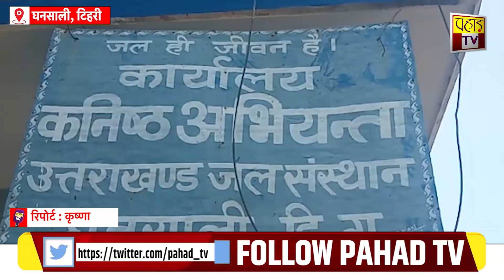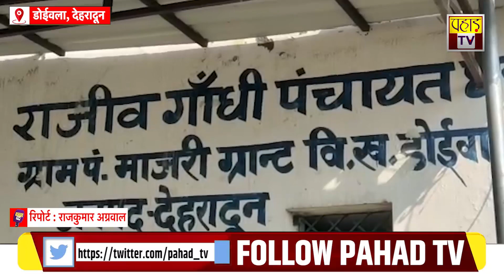उत्तराखंड की दिनभर की बड़ी ख़बरें 11 मार्च 2023 | Uttarakhand | Pahad TV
Edited By:-sagar kohali